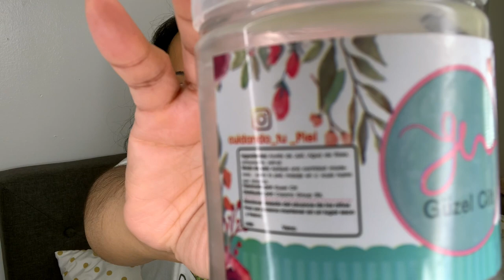Queratosis Pilar - Piel De Gallina - Piel De Fresa - Que Uso?.. Funciona? / Girl Alert